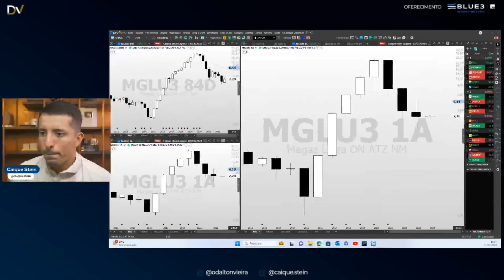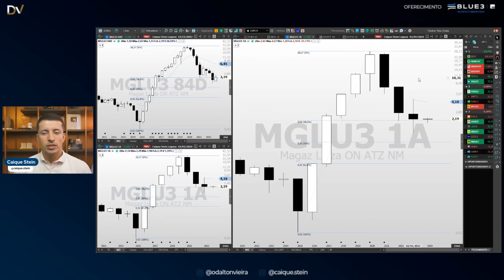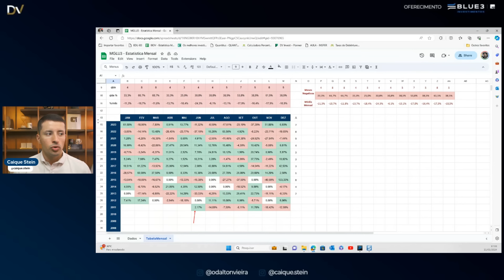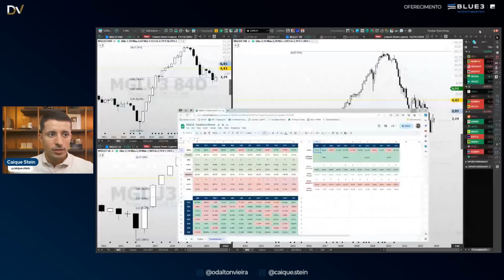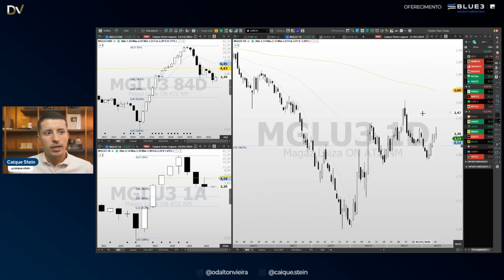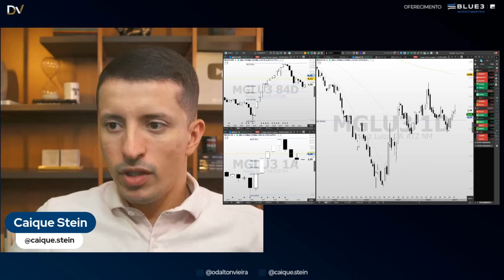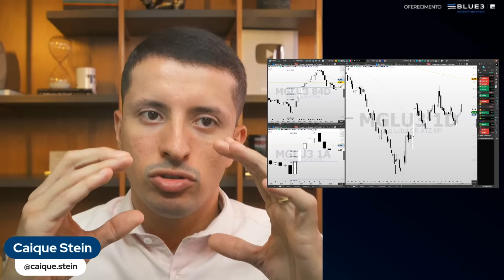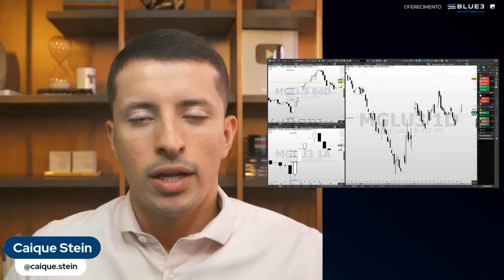Magazine Luiza (MGLU3) - Será que ainda tem salvação? | Análise Especial 11.1.24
Análise gráfica (técnica) de Magazine Luiza (mglu3 3).

Destaques na análise:

- Cenário para investir no longo prazo através da análise técnica dos gráficos trimestral e mensal;
- Cenário para investir no curto a médio prazo e novas oportunidades de investimento;
- e os principais suportes, resistências e projeções.